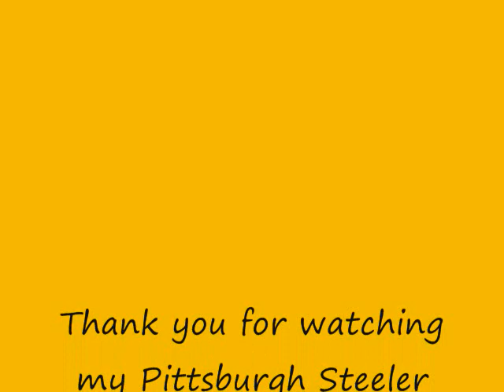Pittsburgh Steelers Tribute Lil Wayne Fireman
Pittsburgh Steelers Tribute.  Hope you enjoy the video.  By:  DGMProductions